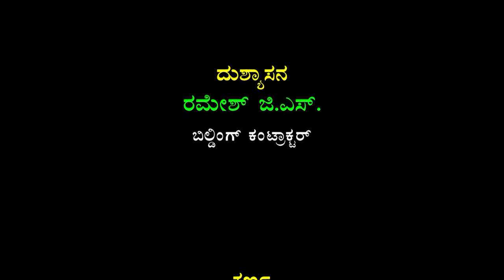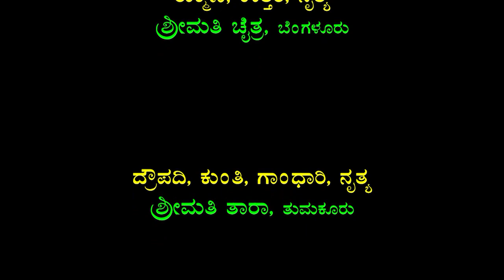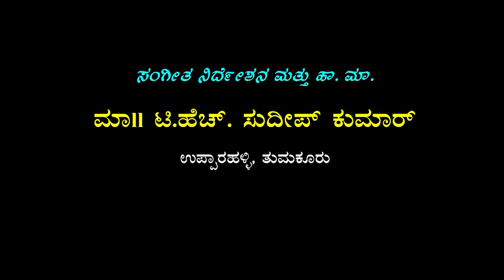Kurukshetra Athawa Sri Krishna Sandhana#Drama Part-8# Gooleharavi,Gulur#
Title : Kurukshetra Athawa Sri Krishna Sandhana Drama Part-8 Gooleharavi, Gulur
Language : Kannada
Banner : Shree Lakshmi Ranganathaswamy Krupa Poshitha Nataka Mandali Gooleharavi, Gulur Hobli, Tumakuru Thaluk
Suthradhari : G M Premu
1st Sri Krishna : G V Sunil
2nd Sri Krishna : Vishwanath G S
Dharmaraya : G R Nagraju
Beema : Mariyanna
Arjuna : G C Ranganath
Abimanyu : Raveesh G R
Duryodhana : Murali G K
Dushyasana : Ramesh G S
Karna : G S Rangaraju
Shakuni : G R Ravi
Saindava : Krishnappa G L
Vidhura : Lakshmaiah
Beeshma : G R Hanumantharayappa
Acharya Drona : Nagaraju G N
Sathaki : Chetan
Balakrishna : Vikas
Rukmini,Uttare,Nurthya : Smt Chaitra Bengaluru
Dropadi,Kunthi,Gandhari,Nurthya : Smt Tara Tumakuru
Tabala : Sagar Bengaluru
Casio : Praveenkumar S Tumakuru
Violin : Krishnamurthy Kanur
Thalavadya : Keshavamurthy Gooleharavi
Music Direction,Harmonium Master : Master T H Sudeepkumar Upparahalli Tumakuru